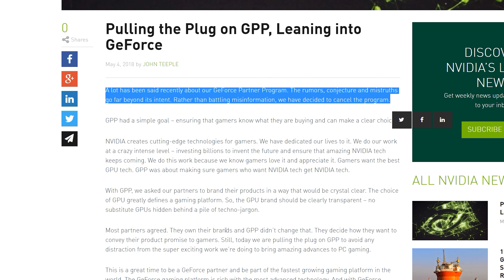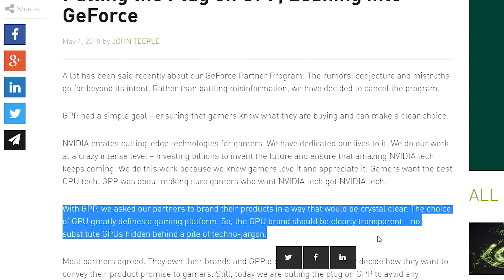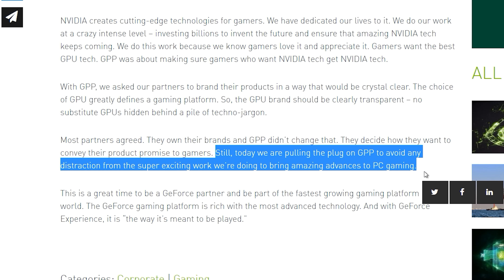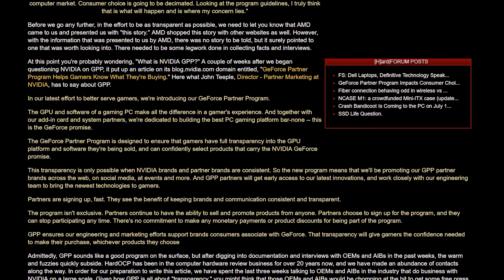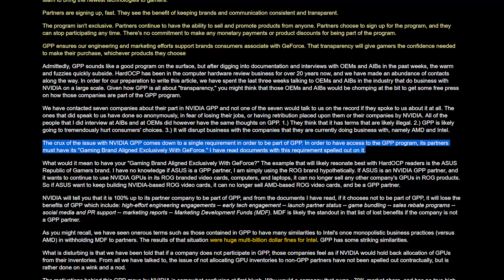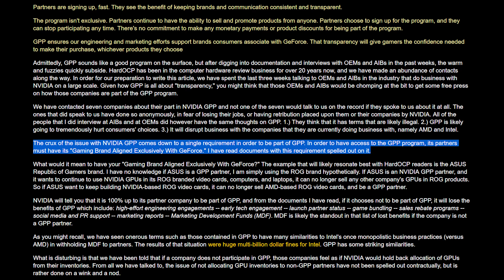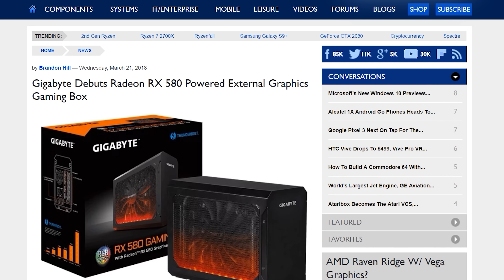Gamers Win! Nvidia GPP Abandoned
It's Over! Nvidia Ends the GeForce Partner Program